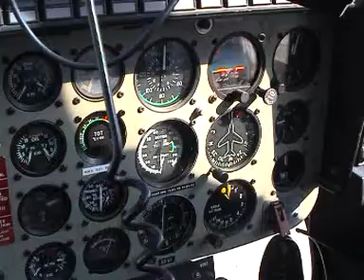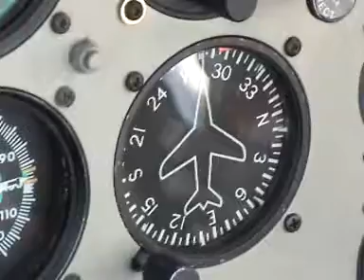Flight over northern Israel including important Christianity sites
From time to time I'm joining VIP guests when they traveling in Israel.
This video is a part of a movie I edited when joined a flight over important christianity sites a year ago